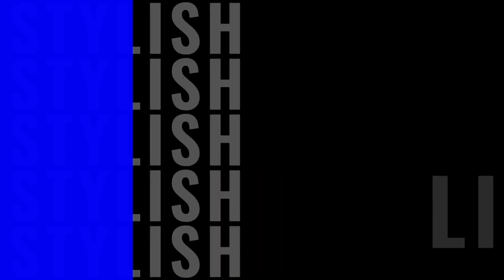#24 Review (Non Spoiler) Polis EVO 3. Trilogy Filem Terbaik Malaysia? Penamat Buat Khai dan Sani?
Filem ketiga dalam franchise Filem Polis EVO. Dapatkah filem ini menandingi dua filem sebelum ini? Betul ke ini filem terakhir Polis Evo?